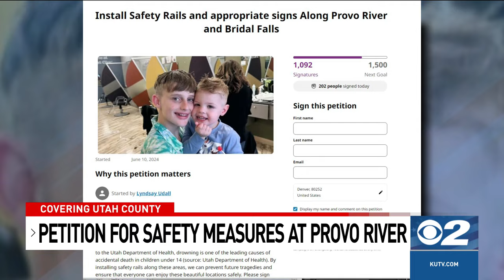Mother launches petition for increased safety measures along Provo River after son's death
SALT LAKE CITY (KUTV) — The mother of a 12-year-old boy who died after being swept away in the Provo River has launched a petition for increased safety measures along the water.

Finnley died at the hospital nearly two hours after he fell into the river on June 8 and was carried four miles downstream. The river was running at 177% of normal at the time of the incident.

Threads: @kutv2news